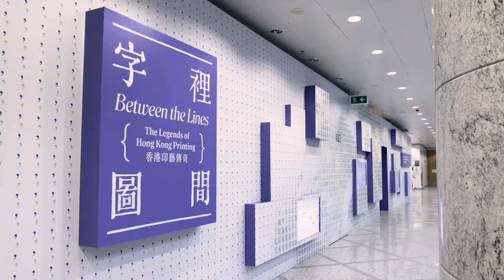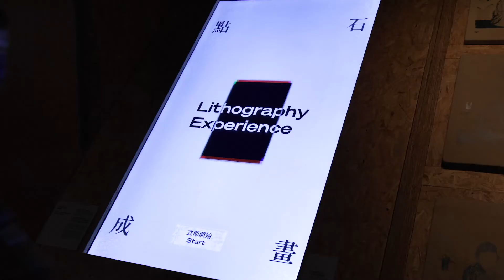「字裡圖間—香港印藝傳奇」展覽 "Between the Lines — The Legends of Hong Kong Printing" Exhibition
字裡圖間 － 香港印藝傳奇
香港文化博物館
2020年10月7日 – 2021年7月26日
免費入場

康樂及文化事務署及香港版畫工作室聯合主辦
香港文化博物館及香港版畫工作室聯合籌劃
香港版畫工作室策展

Between the Lines – The Legends of Hong Kong Printing
Hong Kong Heritage Museum
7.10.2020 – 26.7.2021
Free Admission

Jointly presented by the Leisure and Cultural Services Department and the Hong Kong Open Printshop
Jointly organised by the Hong Kong Heritage Museum and the Hong Kong Open Printshop
Curated by the Hong Kong Open Printshop